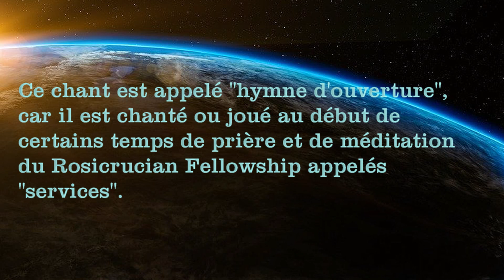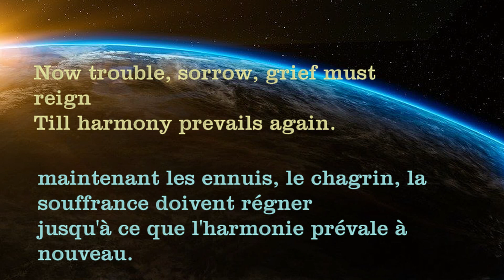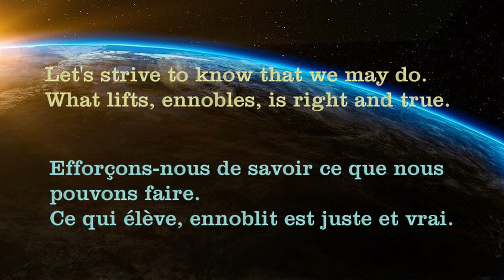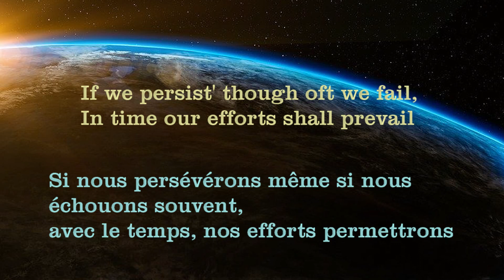hymne d'ouverture chanté en anglais avec traduction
Il s'agit d'un hymne dont la célèbre musique a été composée en 1845 par William B. Bradbury (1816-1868). Le titre original est : "Sweet Hour of Prayer" (= "Douce heure de prière") avec des paroles du pasteur William W. Walford (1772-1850).
Max Heindel (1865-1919), fondateur du Rosicrucian Fellowship, a écrit, sur cette musique, des paroles qui, dans cette vidéo sont chantées en anglais par Christian C.
La musique est interprétée à l'orgue électronique par le responsable de cette chaîne YouTube qui a réalisé cette vidéo.
Ce chant est appelé "hymne d'ouverture", car il est chanté ou joué au début de certains temps de prière et de méditation appelés "services".
Les paroles du chant en anglais s'afficheront à l'écran avec leur traduction en français.